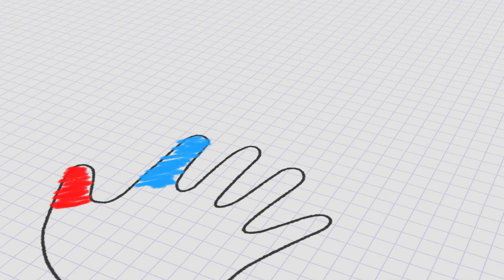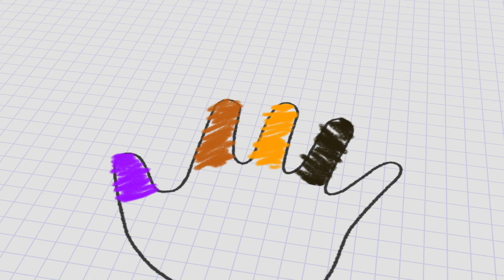¡Tiempo de Aprender Colores! | Camiones y Cancion de Colores | Los Colores en Español | BabyFirst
¡Es tiempo de aprender los colores en español con los camiones de colores y cantando la cancion de colores! Canta y aprende con la pandilla de colores con la cancion de colores. La cancion us muy linda de cantar, y ademas, es algo bonito usar para aprender los colores en español para niños. Tambien tenemos los camiones de color. Estos camiones salan uno por uno del garaje para mostrar que color trayen ellos. Para todo lo de colores, puedes contar con BabyFirst!